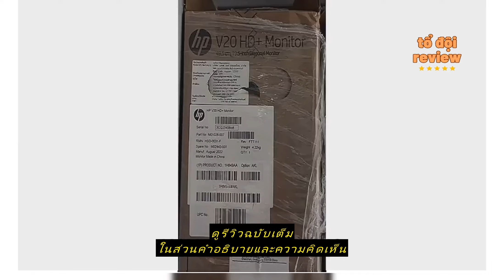Review HP P204v 19.5-inch Monitor Warranty 3 Years Onsite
ซื้อราคาที่ถูกที่สุดบน Shopee ที่นี่

D-KAN Online

HP P204v 19.5-inch Monitor Warranty 3 Years Onsite